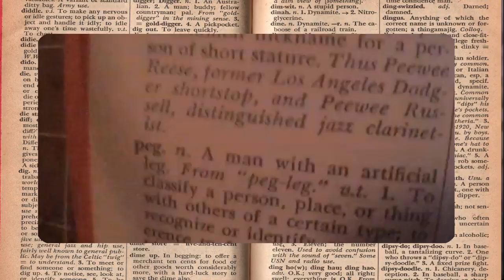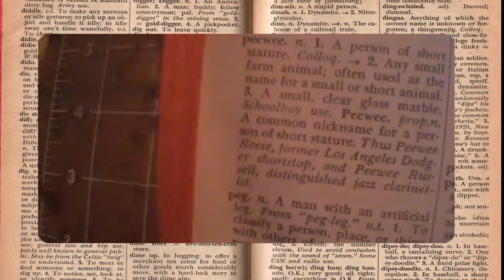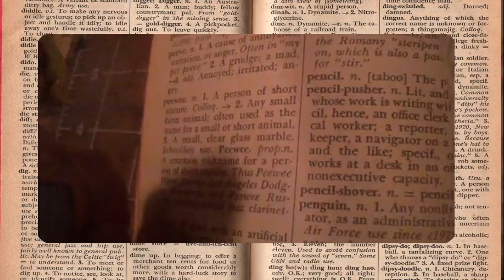American Slang WIth Heman Peewee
Welcome to American Slang with Heman and today's word is...
Peewee:
n. 1. A person short in stature. Colloq. 2. Any small farm animal; often used as the name for a small or short animal. 3. A small clear glass marble. 4. A common nickname for a person of short stature.

Compiled by Harold Wentworth and Stuart Berg Flexner